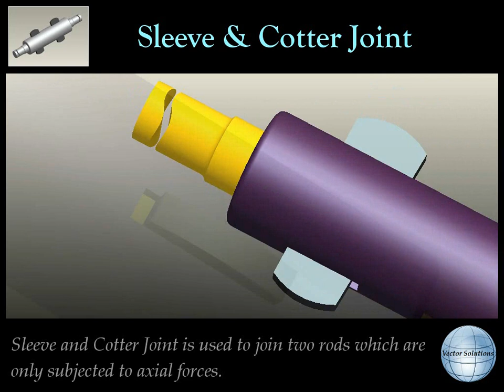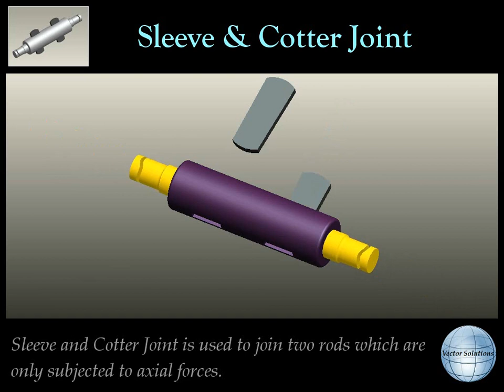SLEEVE & COTTER JOINT